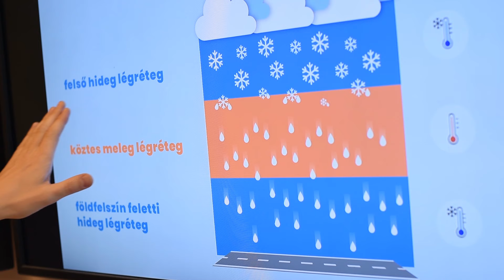Mi is az ónos eső? Tényleg ón hullik ilyenkor az égből?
A téli időszak egyik gyakori jelensége az ónos eső. Hogy mi is pontosan ez a csapadék, hogyan alakul ki és miként lehet ellene védekezni, arra ad választ ez a videó. További információk a téli útüzemeltetésről itt érhetőek el

Készítette:
Magyar Közút Nonprofit Zrt. - kommunikációs osztály:
Pécsi Norbert Sándor

Szászi Dániel